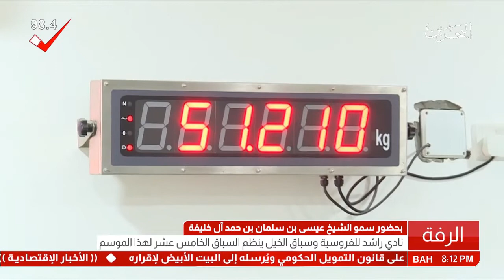البحرين : نادي راشد للفروسية وسباق الخيل ينظم السباق الخامس عشر لهذا الموسم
البحرين : بحضور سمو الشيخ عيسى بن سلمان بن حمد آل خليفة ..  نادي راشد للفروسية وسباق الخيل ينظم السباق الخامس عشر لهذا الموسم